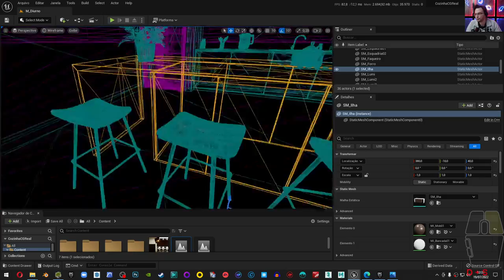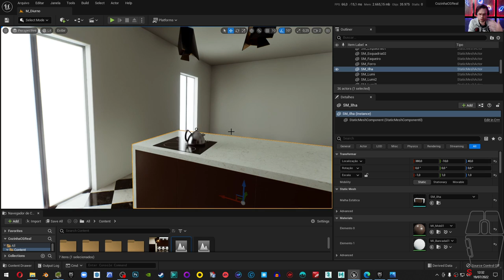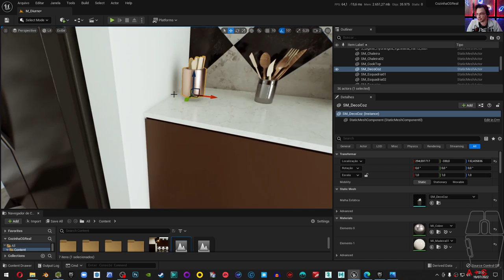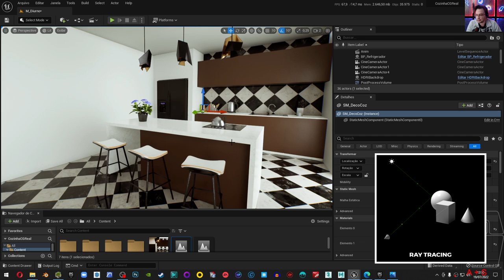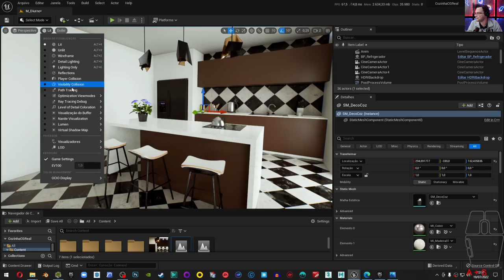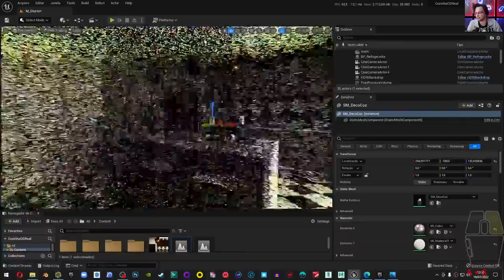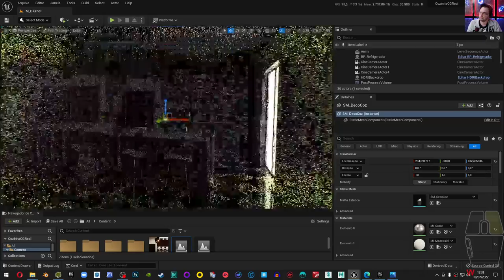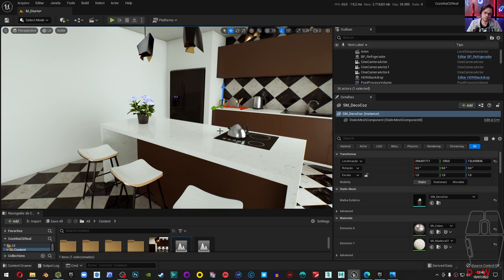DIFERENTES FORMAS DE RENDERIZAÇÃO NO UNREAL ENGINE 5